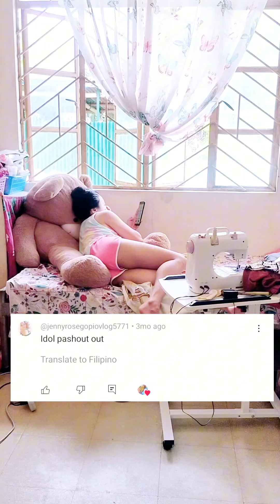Sa Kagubatan nag Shoot! Nagluto Tapos ng Ganap.